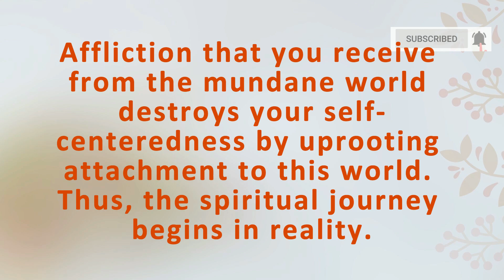জীবনে কি খুব মার খাচ্ছেন | Getting battered from all corner | Swami Samarpanananda | From Deb Bani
Affliction that you receive from the mundane world destroys your self-centeredness by uprooting attachment to this world. Thus, the spiritual journey begins in reality.

Clip was selected by : Shrimoyee Chakraborty